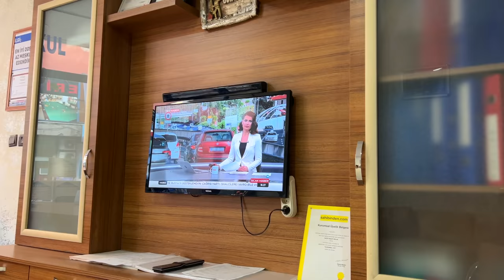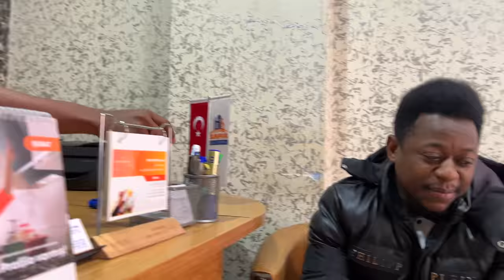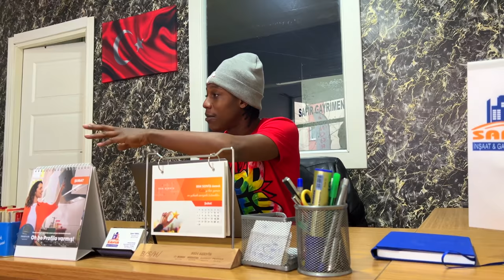Ti frem jalou #32 Lightman genle te depate Jjm